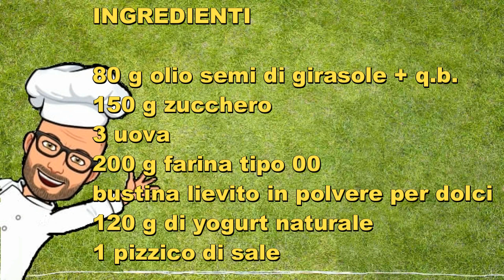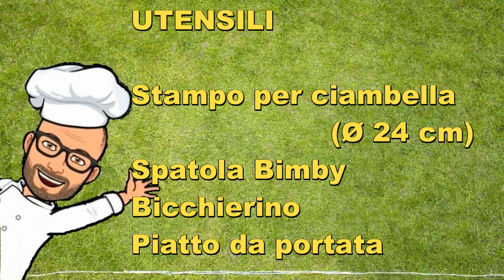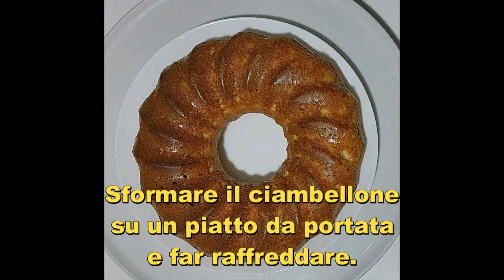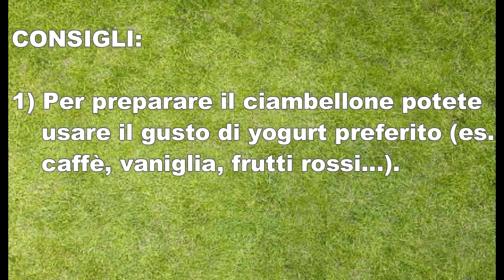Ciambellone veloce allo yogurt Tm6 Tm5 Tm31 Tm21 Thermomix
Il Ciambellone allo yogurt è un dolce semplice e gustoso,  senza burro nell'impasto ma solo con yogurt, uova, zucchero, farina e olio di semi.

E' facile e veloce da preparare e può essere gustato a colazione o a merenda; ottimo anche da offrire.

La ricetta che vi propongo è una ricetta originale Bimby per Tm6 Tm5 Tm31 Tm21 Thermomix.